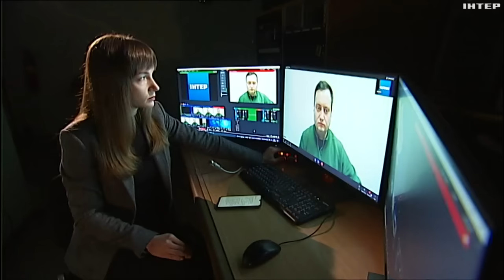Ліквідація Киви: хто з колаборантів наступний у списку